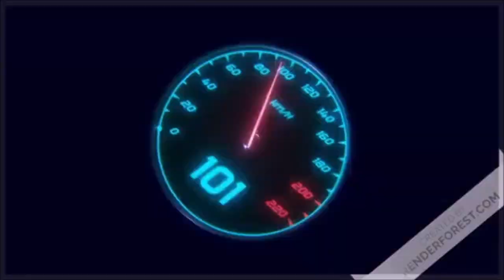Battlefield Bad Company: Raid contre les russes et les mercenaires en direction du port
ps : si vous ete intéresser un blog a été créer pour le Gaming sur mes blogs sans êtes déranger par youtube.